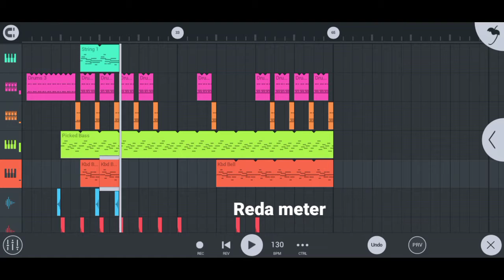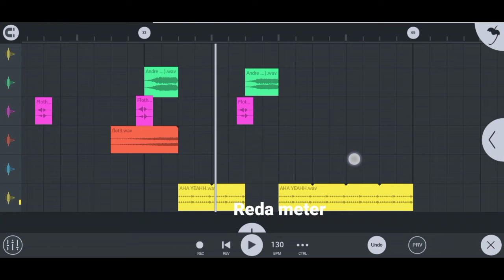Belajar Ngeremix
Masih pemula